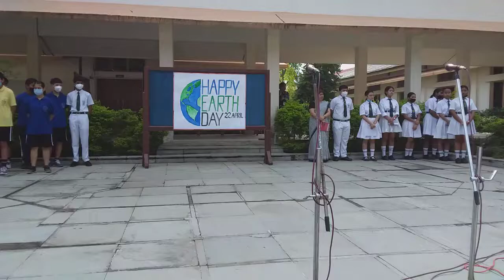Gose Gose Pati Dile (গছে গছে পাতি দিলে)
গছে গছে পাতি দিলে